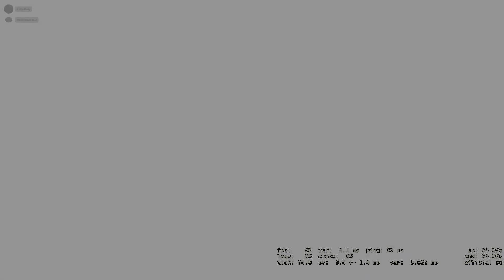Shadowplay Dump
accumulated 40GB worth of clips